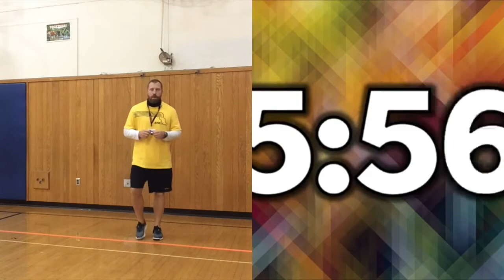October 6, 2020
Jogging warm up with stretch